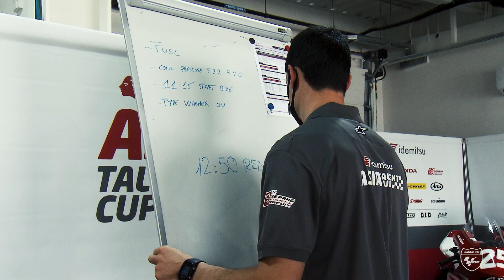Highlights Day 1 | Round 1 Qatar | 2021 Idemitsu Asia Talent Cup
The wait was over, the start of the season was finally here! 🙌

All free practice was completed today meaning tomorrow is qualifying and race day! 🤩